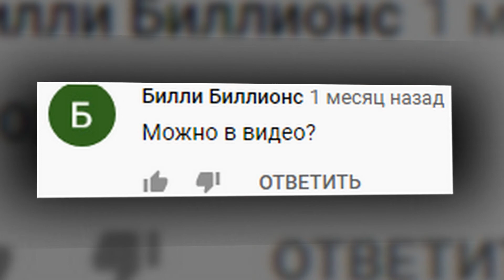CS:GO #3 10 минут мемов+коммент в конце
топ видео убивался весь день